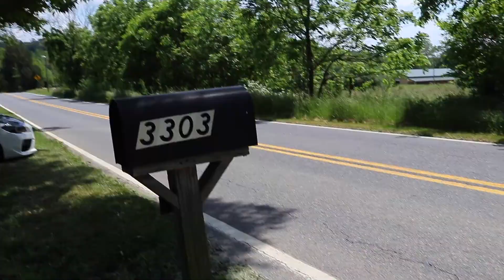Sunday Cruise Turns To A Hunting Party For A Lost Side Skirt